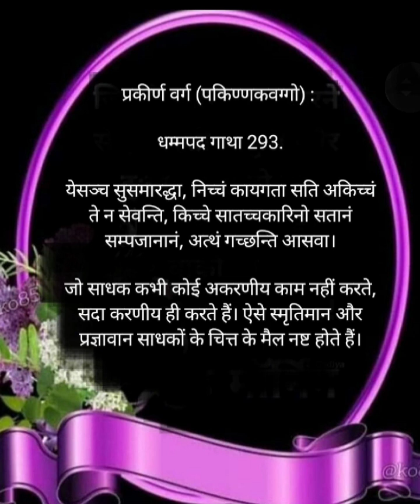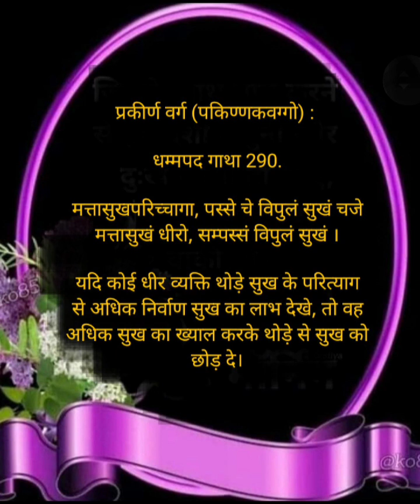धम्मपद भाग 21 पकिण्णक वग्गो प्रकीर्ण वर्ग गाथा 290 - 305